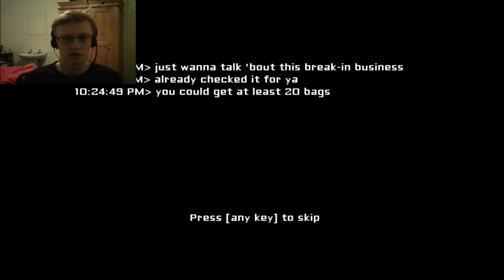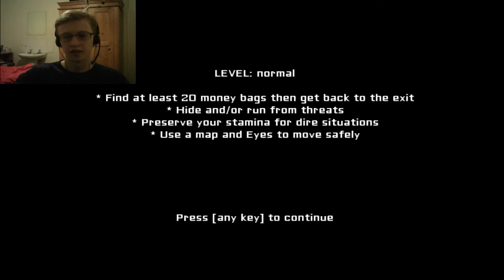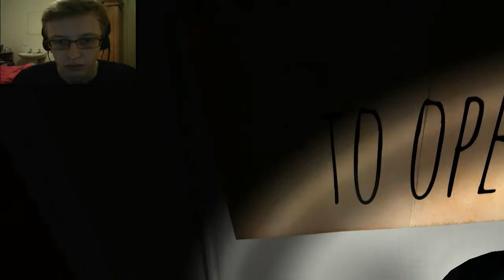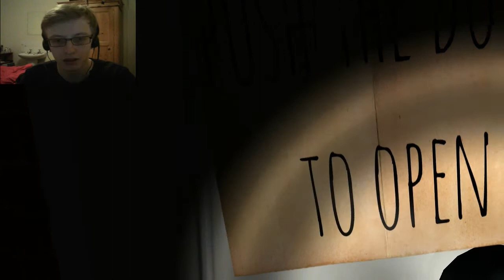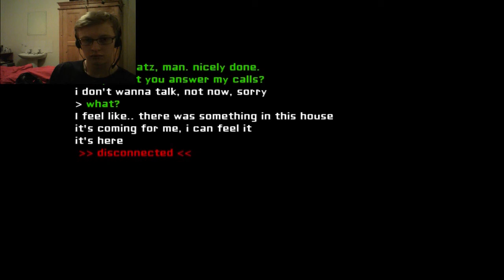Let's Play - Eyes: The Horror Game (With free download) - Effing Casual!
Seb has a few goes at the horrifying horror game Eyes (developed by Paulina Pabis)! Check below for link!

Also, check out Tim's Twitch account (Live Streaming all day, er'ry day)